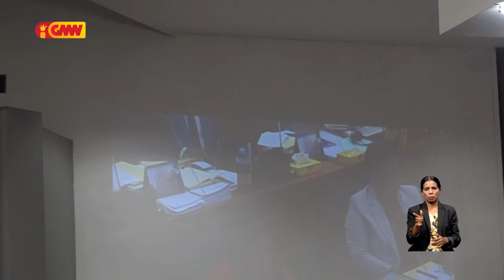Bankada opozisaun konsidera OJE tinan 2024 hanesan polítika retórika husi Governu dasia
Bankada opozisaun konsidera Orsamentu Jeral Estadu tinan 2024 hanesan polítika retórika husi Governu dasia